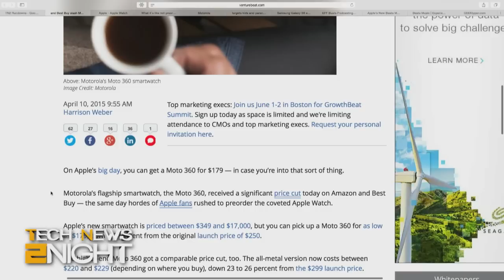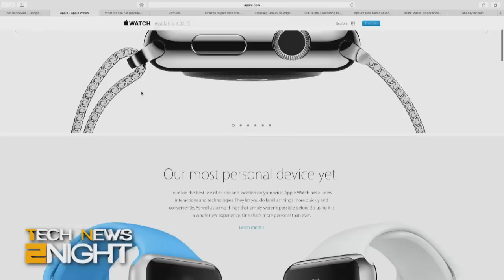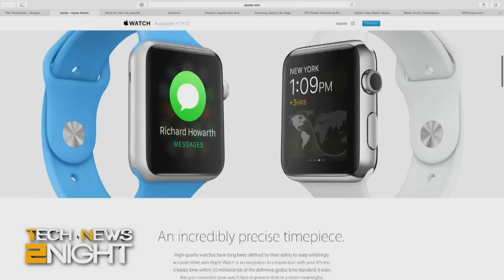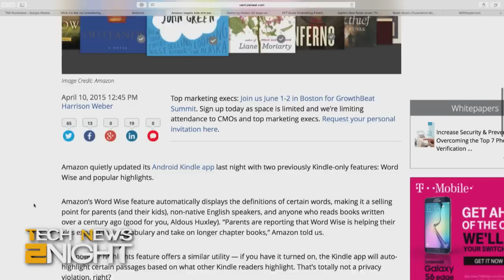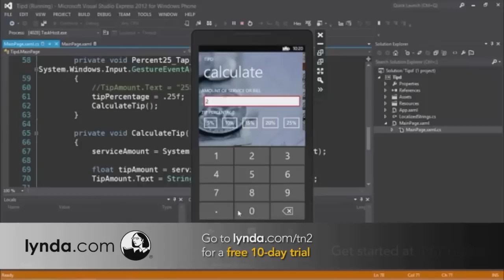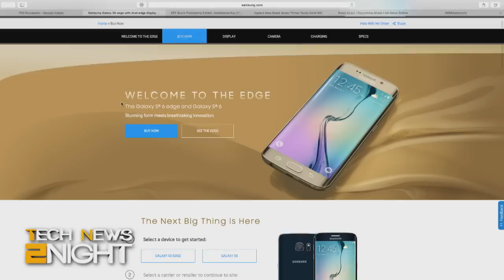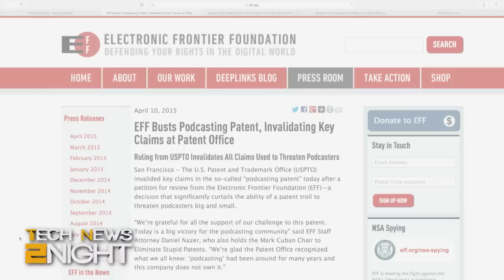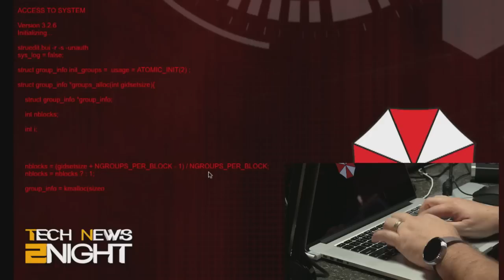Tech News 2Night 314 : Moto360 Price Drops as Apple Watch Sales Soar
The Moto 360 Gets a price cut, the podcasting patent is a bust, website channels your inner hacker, and more...